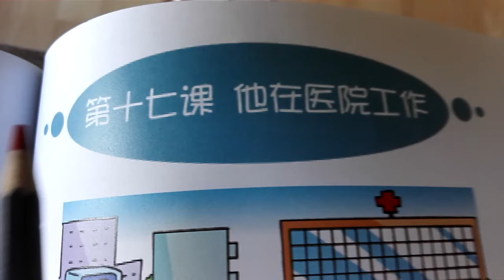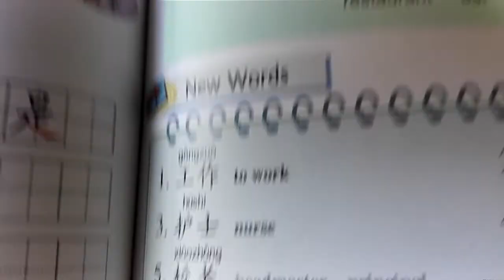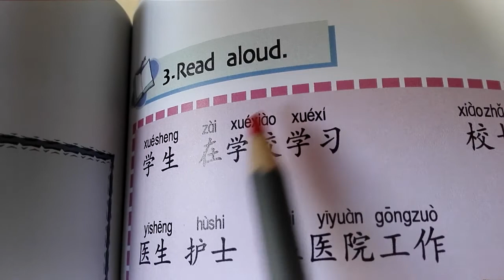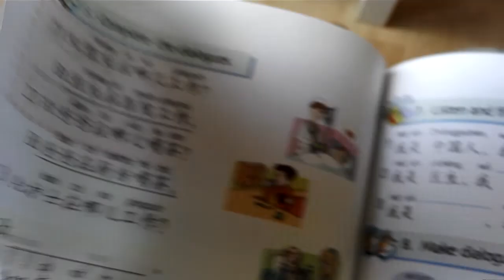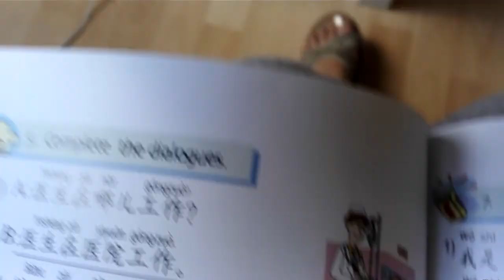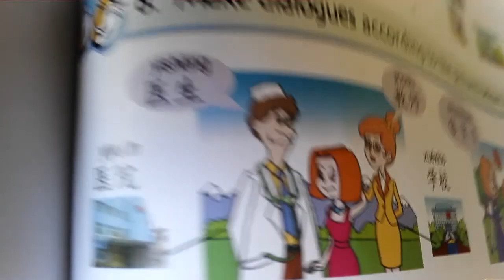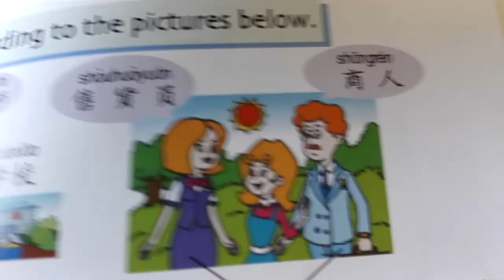Fei's GCSE Chinese lesson 17 HE WORKS IN A HOSPITAL P69他在医院工作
new words
sentence patterns
 dialogues
read aloud